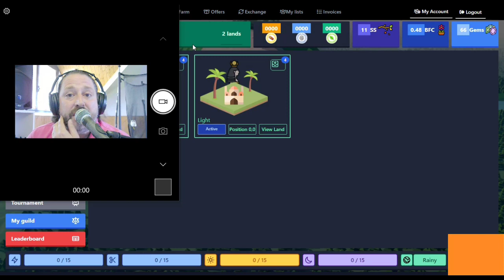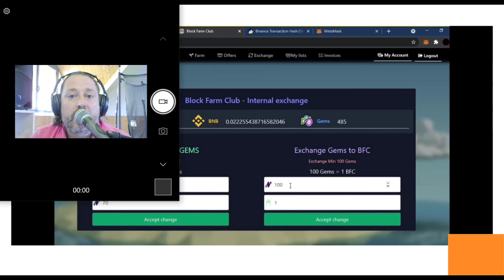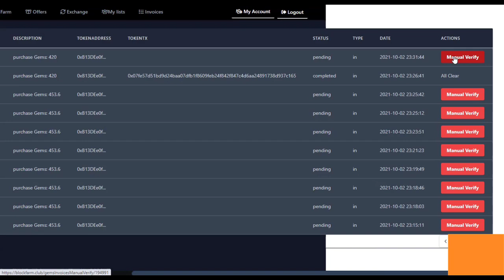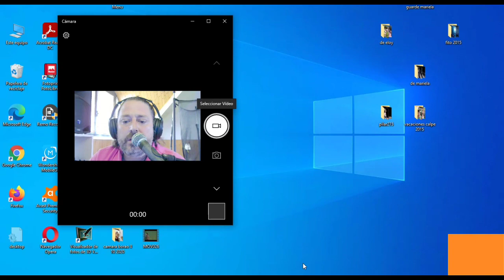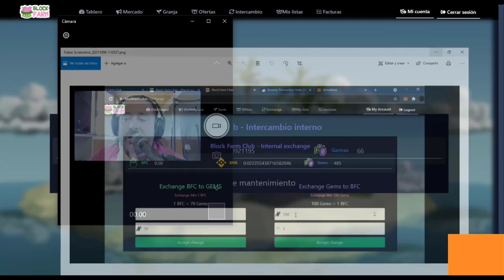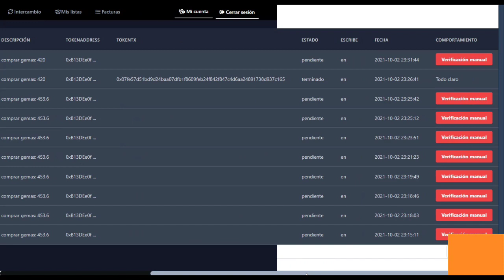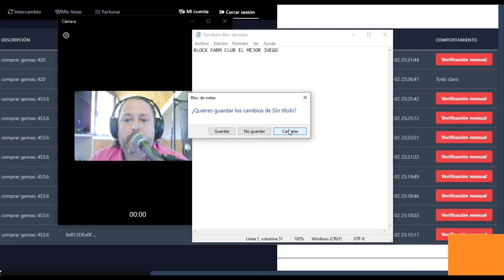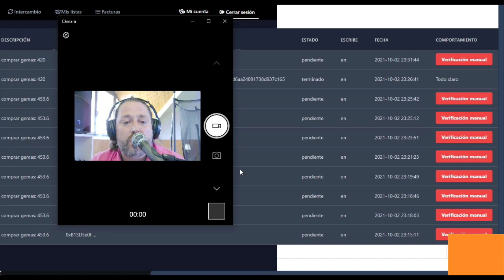BLOC FARM CLUB,CAMBIAR GEMAS Y RETIRO DE BFC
En este vídeo os explico la manera de cambiar gemas y retirar BFC
También sorteamos 10 BFC
SUERTE.
Se aceptan donaciones para el crecimiento del canal:
BNB,,BFC,,PVU,,USDT
0x9fDc448719C4FEfD3cbf70523dcF3384c8d78d69

RESOLVER CUANDO NO TE DA LAS GEMAS  Y  DUDAS
Hola soy borao y te invitamos a este canal de anuncios oficiales
Block farm club